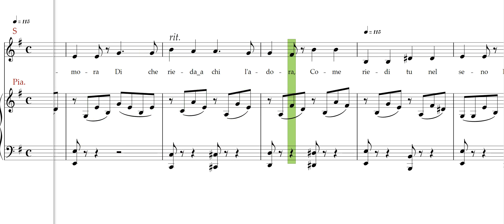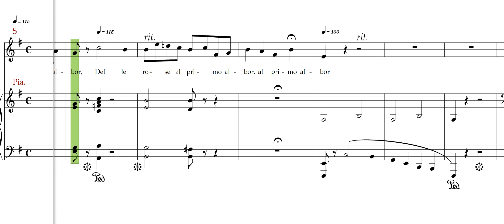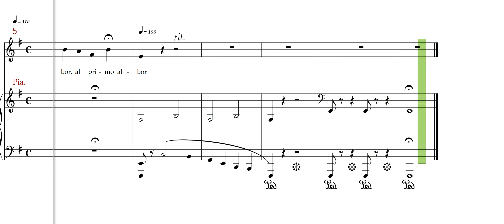L'abbandono, Bellini, Soprano rehearsal track